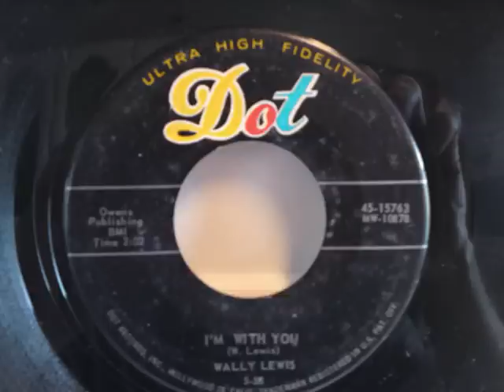Wally Lewis - I'm With You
Uptempo teen rocker and flip to White Bobby Socks.